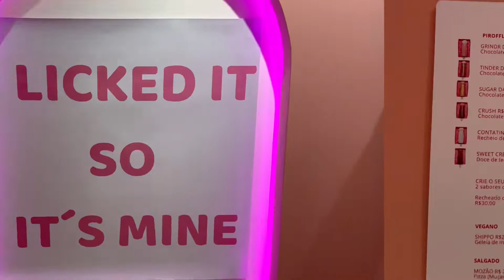La Putaria - Um crepe diferente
Chegou ao Rio de Janeiro a creperia La Putaria, que vem ficando famosa mundo afora, por seus crepes em formatos de bem diferentes.

É claro que eu fui conferir e contar pra vocês se vale ou não a pena!!!

A creperia fica no bairro de Ipanema na rua Visconde de Piraja, nº206 A

E-BOOK:
Adquira o e-book que vai te ajudar a viajar muito mais, pagando muito menos